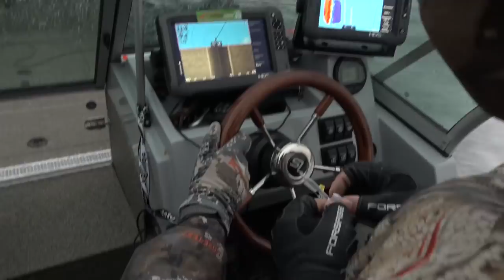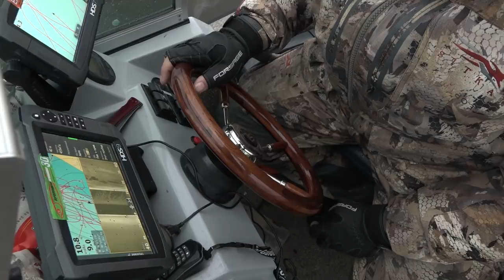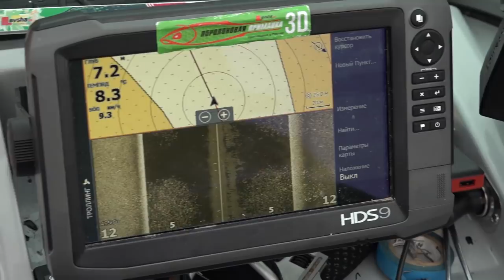Трофейный судак на поролон. Осенний джиг на Чебоксарке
Очередная рыбалка на Чебоксарском водохранилище. Поздняя осень - то время, когда на этом водоеме работают и джиг, и твичинг глубоководных воблеров. Чему же отдаст предпочтение хищник? Судак в этот день явно предпочитал поролоновые приманки, подтверждением чему стала поимка настоящего трофея весом около 5 кг. Вываживание клыкастого такого веса принесло немало положительных эмоций и, надеемся, этот судак ещё порадует своими поклёвками любителей джига.

Но, конечно, не забыли наши спиннингисты и про твичинг. Проверка мелководных участков и бровок с помощью глубоководных воблеров минноу тоже принесла свои плоды, хотя размер рыбы был заметно  меньше. Но главное - Чебоксарское водохранилище в очередной раз подтвердило репутацию водоема, где опытный спиннингист не останется без улова, если будет подбирать "ключики" к рыбе.

А следующим пунктом путешествия наших рыболовов стало Саратовское водохранилище. Но об этом - в следующих видео.